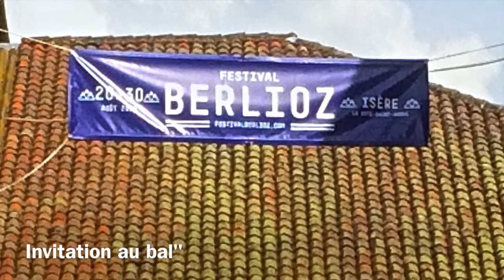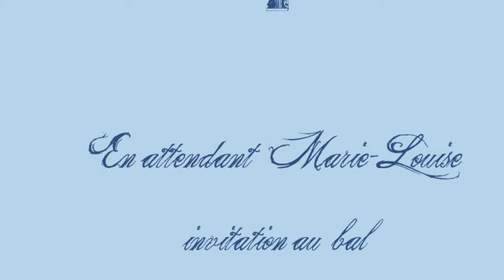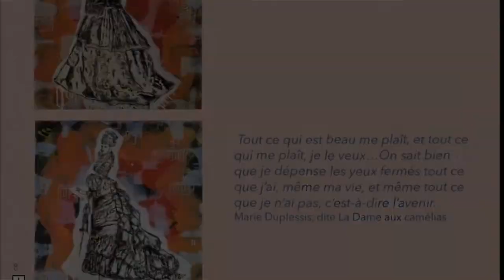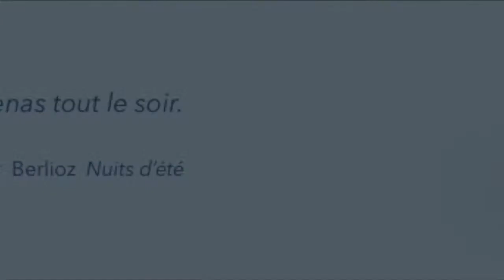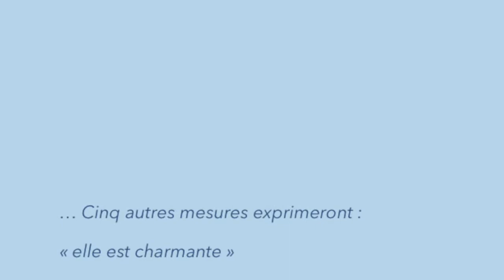La Côte Saint-André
Cette vidéo traite de La Côte Saint-André